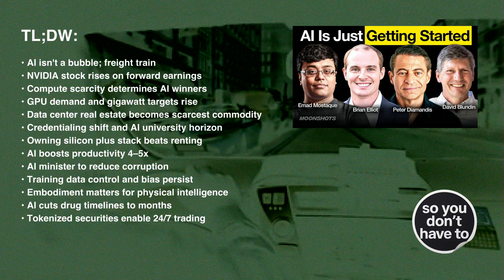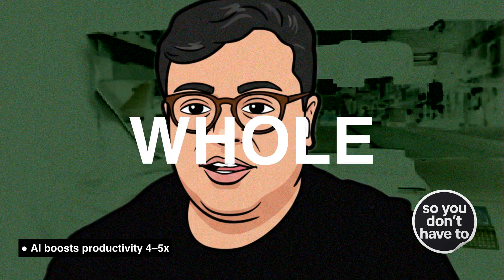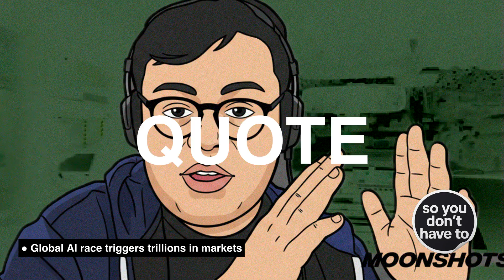Peter H. Diamandis x Blitzy & Emad on AI COMPUTE, JOB LOSS and AI BUBBLE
Two hours of rocket-speed AI realities—compute wars, job disruption, university collapse, chip megadeals, and why this isn’t a bubble (but will feel like chaos). Taxi-style TL;DR so you don't waste time.